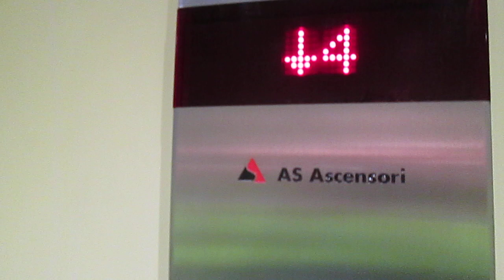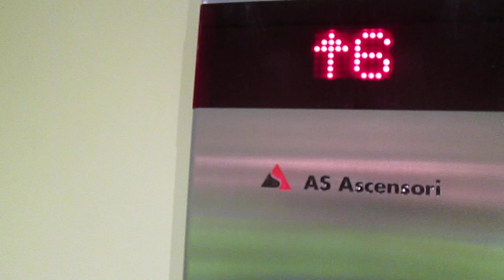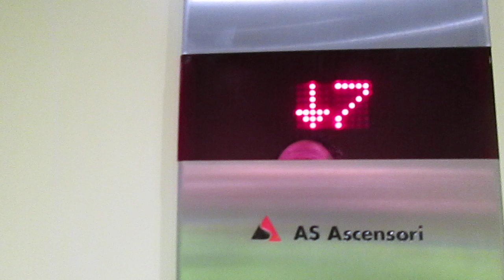Lift AS @ b. "Casa Domus Pax", Via Torquato Tasso 3-Salita Carlo Bossoli 7, Lugano Switzerland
Ecco di seguito le caratteristiche tecniche/Following technical informations:
-Marca/Brand: AS Ascensori
-Modello/Model: Magic
-Azionamento/Type: MRL, Elettrico/MRL, Traction
-Capacità/Capacity: 475 KG / 6 Pers.
-Piani serviti/Floors served: 9(0,1,2,3,4,5,6,7,8)
-Posizione armadietto di servizio/Position of service cabinet: nel telaio della porta, all'ultimo piano

Prima di questo c'era un ascensore Schindler del 1934, che purtroppo non ho fatto in tempo a vedere e filmare/before this one, there was a Schindler lift from 1934, who sadly i didnt managed to ride and film